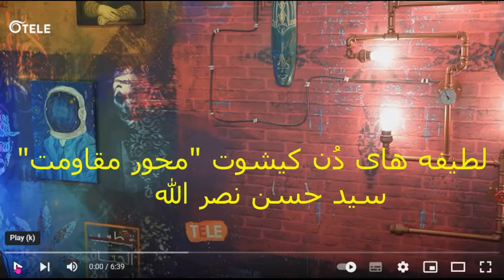Hasan Nasrulla Humour Gaza طرائف حزب الله في حرب غزة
Hasan Nasrulla's Humour
لطیفه های دن کیشوت "محور مقاومت" حسن نصر الله
طرائف حزب الله في حرب غزة
سخر غالبية مستخدمي التواصل الاجتماعي وفي الاعلام من خطاب سيد حسن نصر الله الاخير حول موقف الحزب و ما يسمى ب محور المقاومة حول الحرب الاسرائيلية على غزة